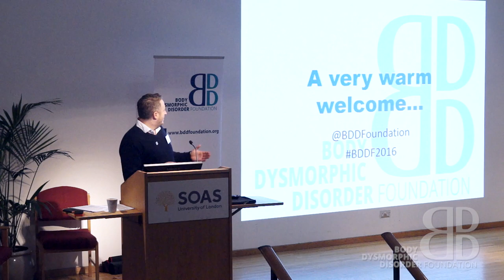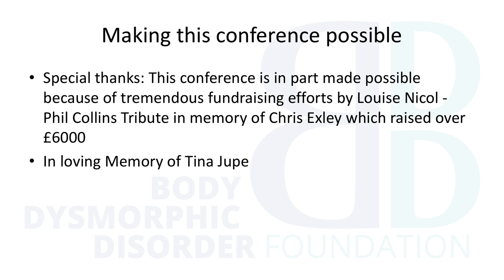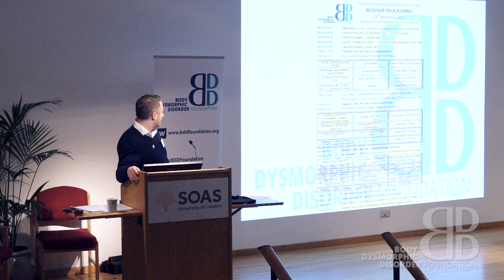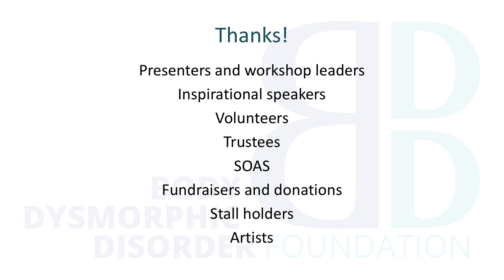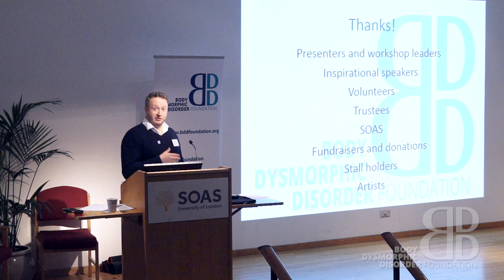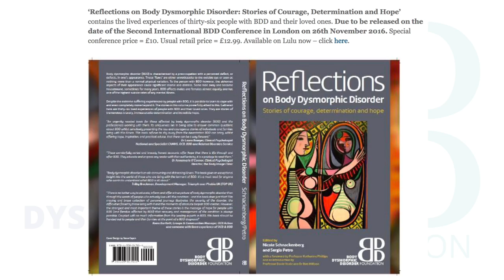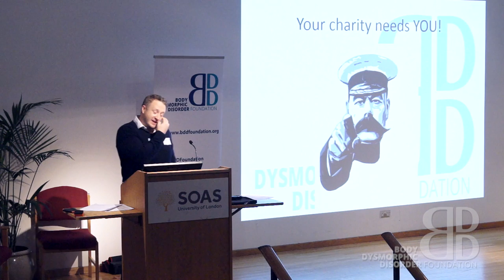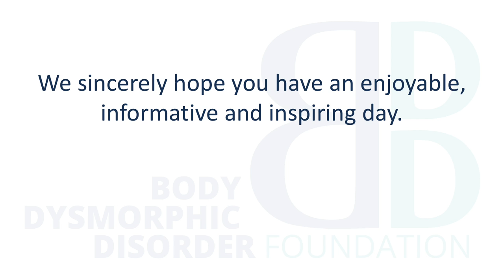BDD Conference 2016: Welcome and Introduction - Dr Rob Willson, Nicole Schnackenberg & Sergio Petro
The Second International Conference on Body Dysmorphic Disorder (BDD) was held at the Brunei Gallery, School of Oriental and African Studies (SOAS), University of London, UK on 26 November 2016.

NEW BOOK PUBLISHED BY THE BDD FOUNDATION: REFLECTIONS ON BODY DYSMORPHIC DISORDER: STORIES OF COURAGE, DETERMINATION AND HOPE.

'Reflections on Body Dysmorphic Disorder: Stories of Courage, Determination and Hope' contains the lived experiences of thirty-six people with BDD and their loved ones. Available now for £12.99 on lulu.com and on Amazon.co.uk. E-book coming soon...

All the proceeds from the book go to the Body Dysmorphic Disorder Foundation.

We are a very small charity in desperate need of support. We are committed to funding further research into BDD and its treatment whilst also raising awareness and finding more ways to help sufferers and their families. None of our staff take a salary. All money raised goes directly to fighting BDD.

Please kindly support the BDD Foundation by visiting our Virgin Money Giving webpage

For more information about BDD visit the BDD Foundation webpage